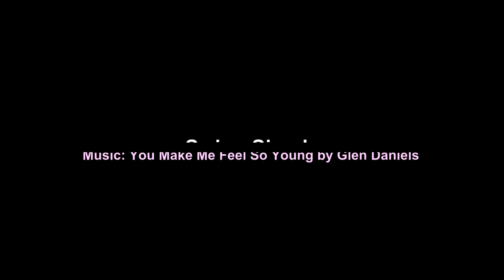Swing Simple - Line Dance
Choreographer: Gordon Timms (NULINE - UK) June 2014